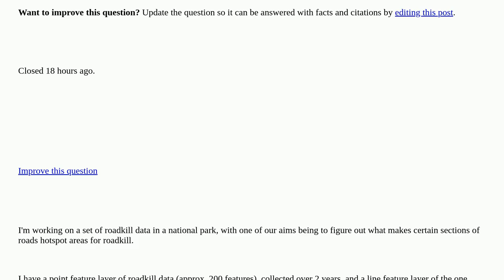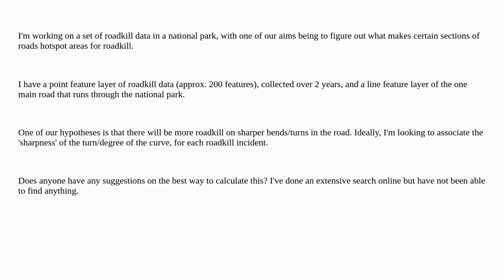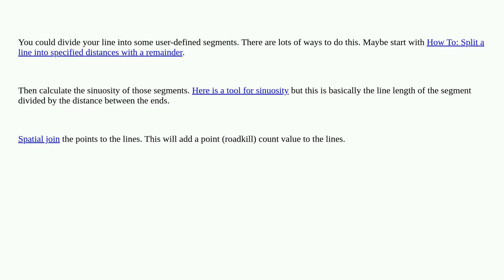Gis: Calculating degree of bend/curve/angle of road at specific points along a line feature class...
Calculating degree of bend/curve/angle of road at specific points along a line feature class for roadkill study closed

A special thanks goes out to the community

  spatial-analysis arcgis-pro road